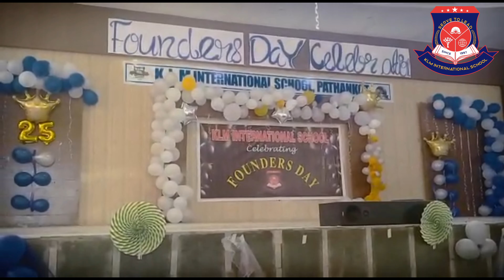KLM Founder's Day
KLM International School
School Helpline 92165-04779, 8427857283